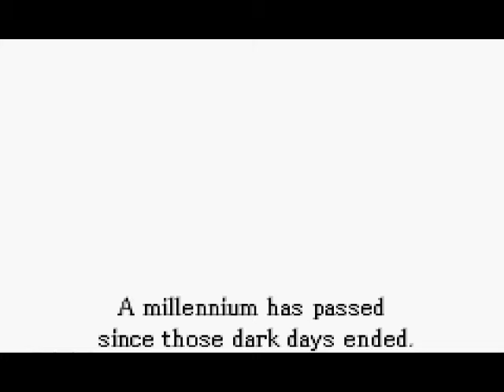Let's Play Fire Emblem 7 (Rekka no Ken) 2 - M'lady Defends Herself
Hey guys, I'm back! Boosted the shit out of my mic, on top of a bunch of other stuff to make this video work, so PLEASE as usual let me know how it works for you guys. I really appreciate the feedback!

Lyn's story is fairly straightforward. As a result, I probably won't be asking much of you guys until we get to the chapters where we can select what units we're gonna bring to a fight. Even then, the difference is usually only one guy, if any limitation at all. Rest assured, this is still very much a two-way experience!